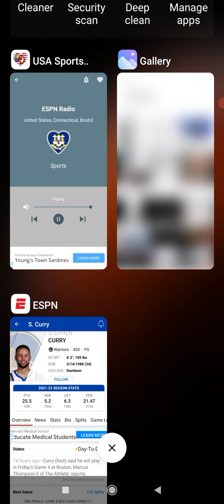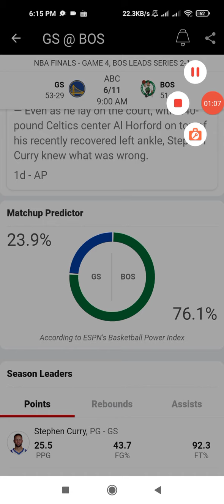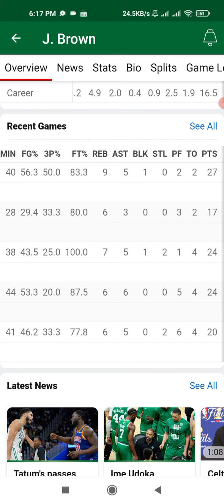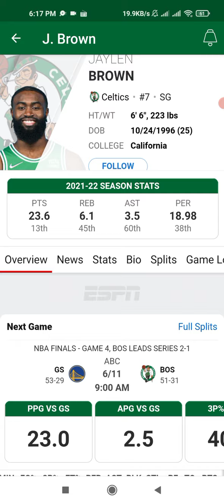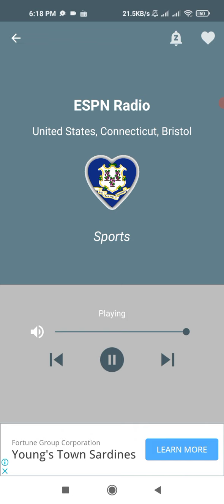10 June 2022